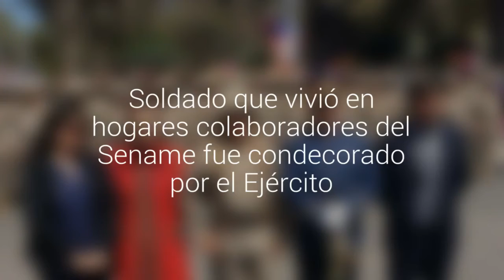Soldado que vivió en hogares colaboradores del Sename fue condecorado por el Ejército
Víctor Varela fue reconocido en la previa del desfile. Contó su motivación para enrolarse en la institución y sus complicados días como adolescente, especialmente en fechas como Navidad.